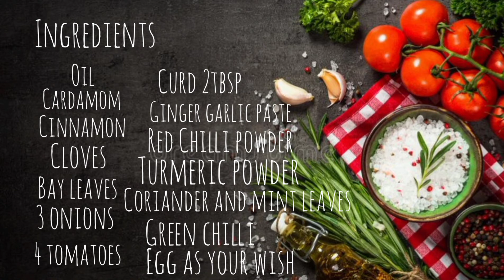Egg biriyani recipe in tamil Krishnagirisamayal